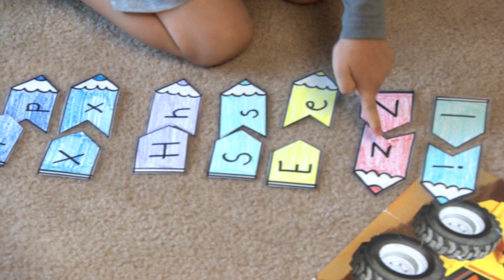New bursaries intended to recruit and retain early childhood educators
The Association of Early Childhood Educators welcomes an N.L. government move to shore up the ranks of the profession. Operator Jennifer Quilty says anything will help people in her business.